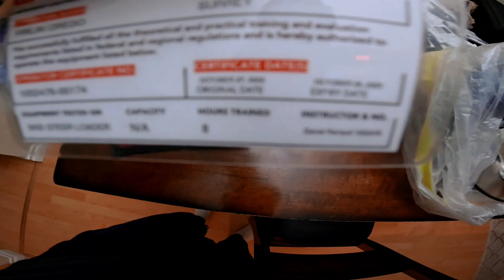thank you Lord Naka Pasa ako 🙏 😇